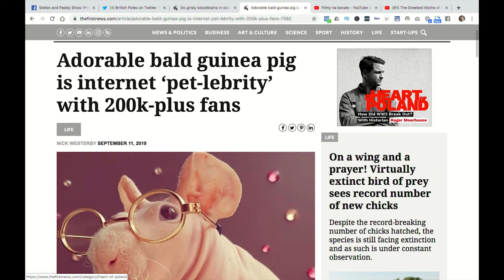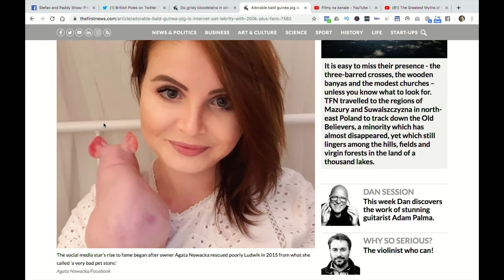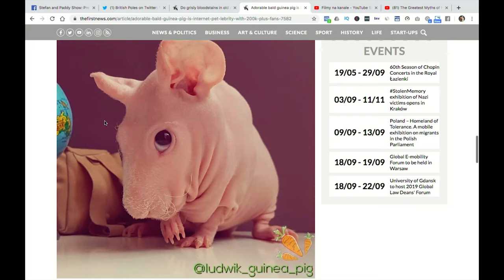Adorable bald guinea pig is internet ‘pet-lebrity’ with 200k-plus fans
Patrick Ney & Stefan Tompson sat down to talk about Ludwik the Skinny Guinea Pig from Warsaw who has become an Instagram sensation after stealing the hearts of over 200,000 fans!